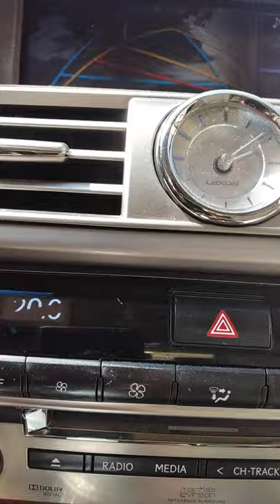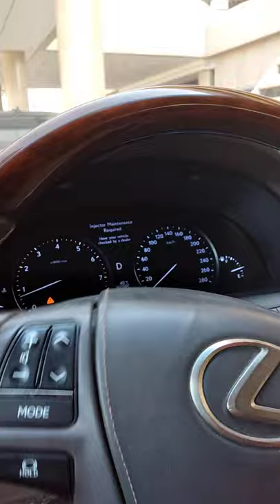the ministry of interior ng riyadh